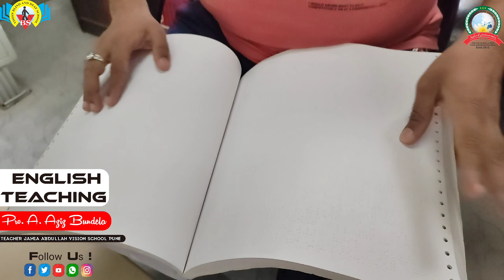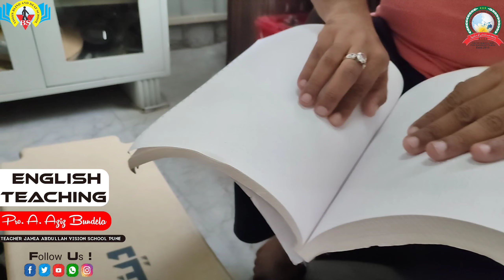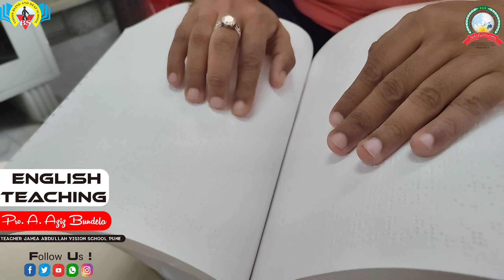English Teaching Standard 10 | Pro A.aziz Bundela Teacher Of Jamia Abdullah Vision School Pune 2022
Released & Management
Jamia Abdullah& Vision School Official Channel

Your favorite Madarsa 'where blind, deaf & dumb students study' appeals to you to help Madarsa as before with your Atiyyat,Sadqat and Zakat in the glorious days of Ramzan along with taking care of poor and needy people in this critical situation of Corona(Covid-19) Lockdown. Please, after your amount transfer inform us necessarily

Name of The Bank : Bank of Maharashtra:
A/c Name: ANWAR-E-HIDAYAT TRUST
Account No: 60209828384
Branch: Salunkhe Vihar Road.
IFSC Code: MAHB0001210

Name of The Bank : HDFC Bank:
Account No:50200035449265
Branch: Kondhwa Pune.
IFSC Code: HDFC0000029